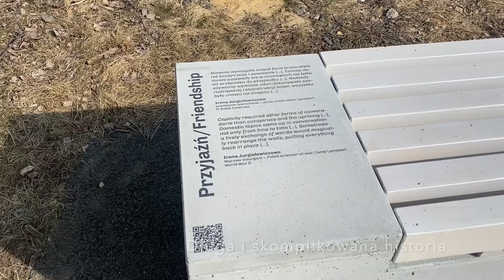Ekspozycja edukacyjna "Miejsce z Blizną"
Oficjalne otwarcie nowej ekspozycji edukacyjnej na terenie Miejsca Pamięci Narodowej w Łambinowicach już jutro, 17 marca o godzinie 14.00. Serdecznie zapraszamy!